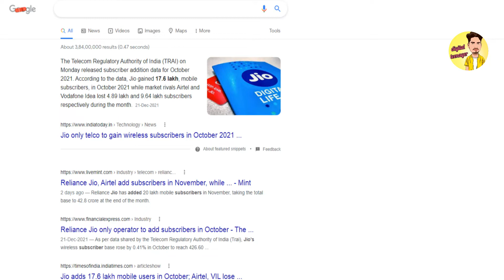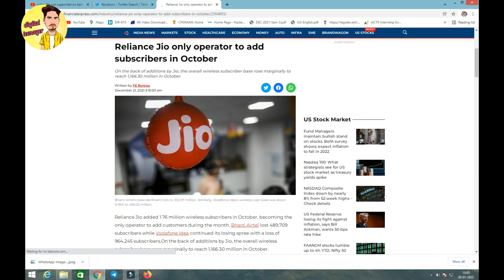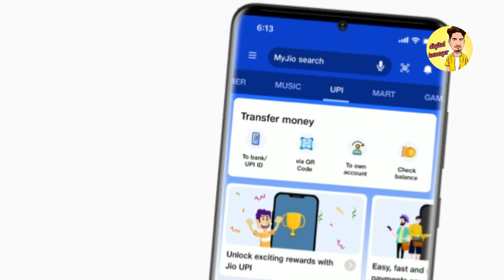jio call drop,Net Slow | Jio 4g down? || Jio network APN settings problem || Jio slow internet speed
About this video -: jio company pey badhta user load aur aane Wale time mein jio customer ko kya kya pareshani ho sakti hain, to agar aap bhi chahte Hain ki aapka jio sim acche se chalta rahe to ye video puri jarur dekhen.